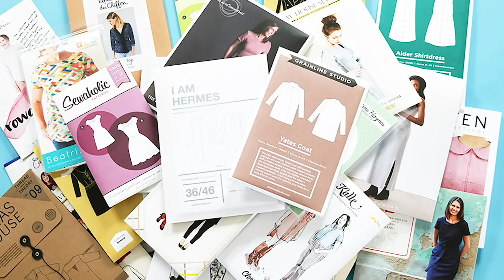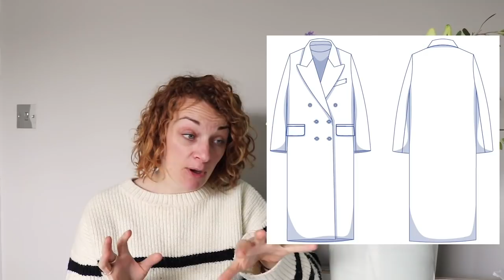New Sewing Pattern Releases || October 2020 || The Fold Line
New Sewing Patterns Releases to inspire your next make:
Discover lots of new dressmaking pattern releases from your favourite indie designers this month .. to inspire your next sewing adventure.  We chat through the latest new sewing pattern releases and talk about sewing high street fashion trends and styles. If you enjoy making your own clothes and planning your sewing projects check out these new sewing patterns to plan your DIY dressmaking wardrobe.

If you love your handmade wardrobe as much as us then you might also enjoy:
Top Sewing hacks:

Search our one-stop sewing pattern shop with patterns from over 80 independent designers